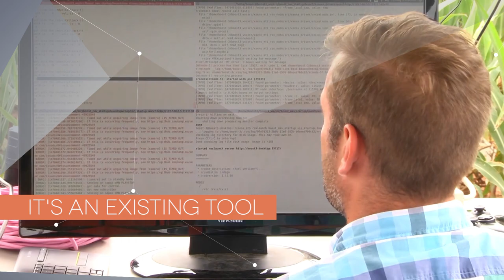Agricultural Innovation for family farmers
Family farmers have been innovating since the dawn of agriculture. Fostering the capacity
of the millions of family farmers to innovate is especially crucial today as they face unprecedented challenges that affect their livelihoods as well as the sustainability of the world’s food and agriculture systems.